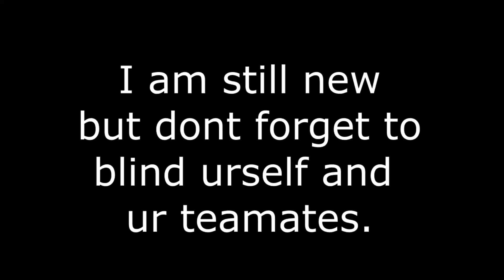How To SKYE | VALORANT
skye.exe
Will be uploading more montages and funny videos soon and Hope you guys enjoy it!